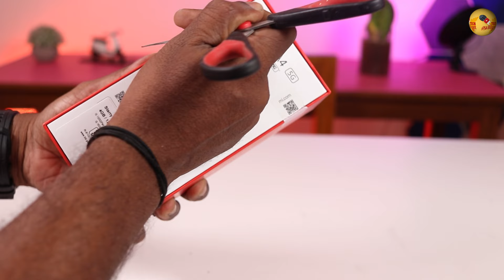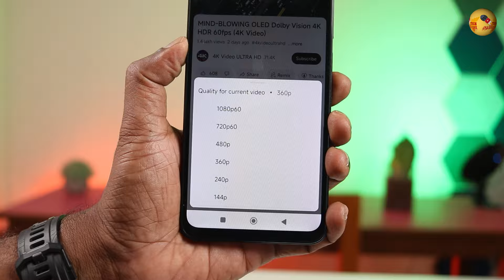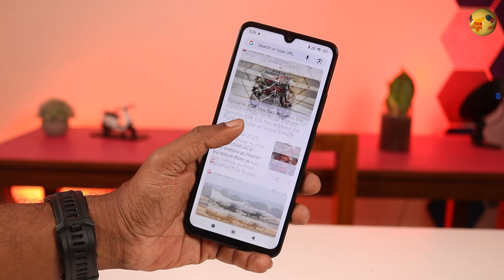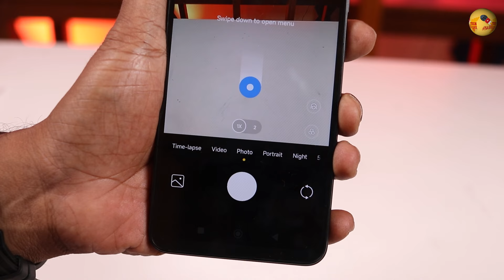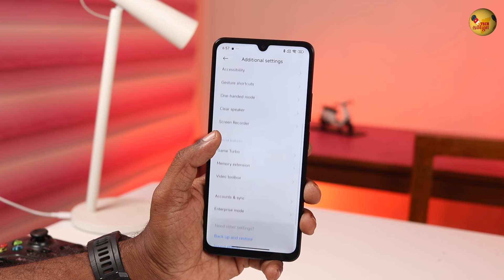ரெட்மி பட்ஜெட் விலை 5G போன் Redmi A4 5G Review - விலை Rs 8,499 - Should you buy?!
Xiaomi has launched the RedmiA45g in India in two variants and two colors with price starting at Rs 8,499. Watch the Redmi A4 5G review in Tamil. Is this the best smartphone under 10,000 ? Find out.